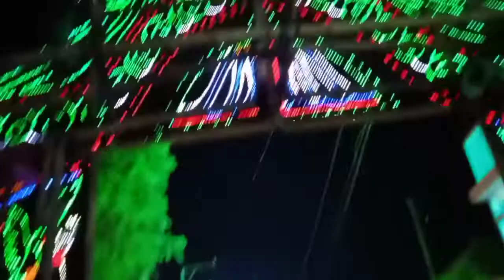saptami te babu pratham sahos elo abar choleu gelo //barir kache koyekta thakur dekhe elm 🥰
saptami te barir kache koyekta thakur dekhe elm 🥰